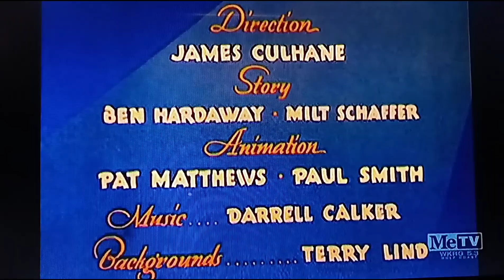Mousie Come Home (1946) Opening On Metv